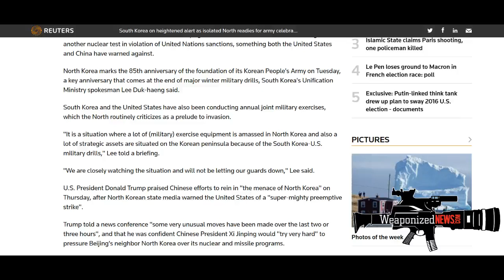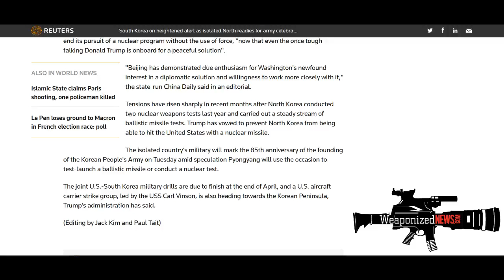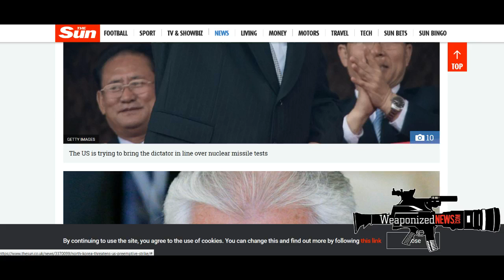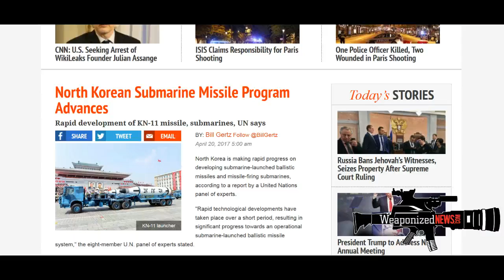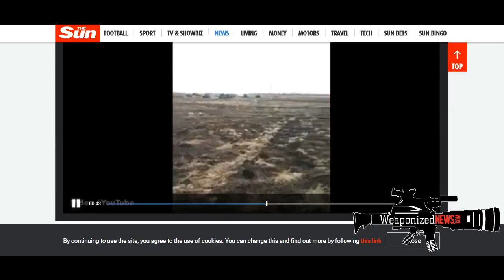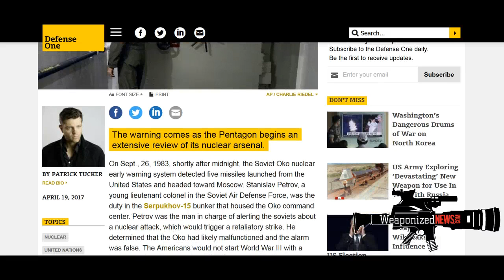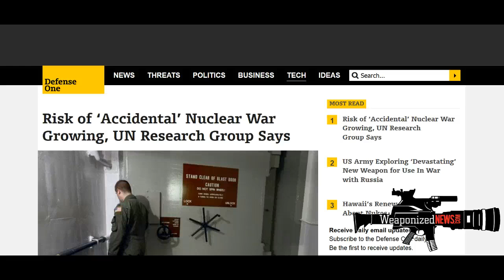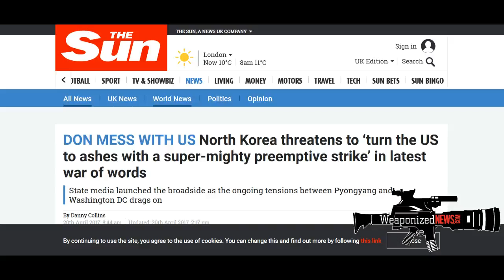WWIII N Korea Threatens To Turn US To Ashes With Preemptive Strike, China & Russia